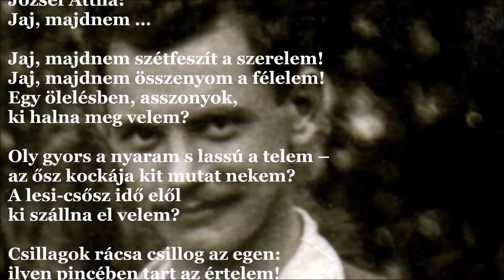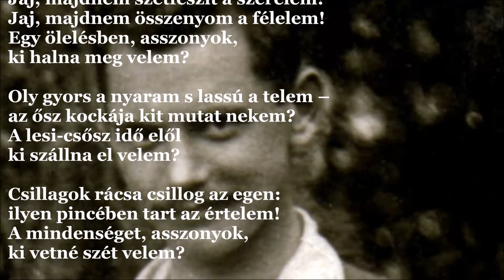József Attila: Jaj, majdnem … (J.A.V&A 525.)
Jaj, majdnem …

Jaj, majdnem szétfeszít a szerelem!
Jaj, majdnem összenyom a félelem!
Egy ölelésben, asszonyok,
ki halna meg velem?

Oly gyors a nyaram s lassú a telem –
az ősz kockája kit mutat nekem?
A lesi-csősz idő elől
ki szállna el velem?

Csillagok rácsa csillog az egen:
ilyen pincében tart az értelem!
A mindenséget, asszonyok,
ki vetné szét velem?

1936. okt.